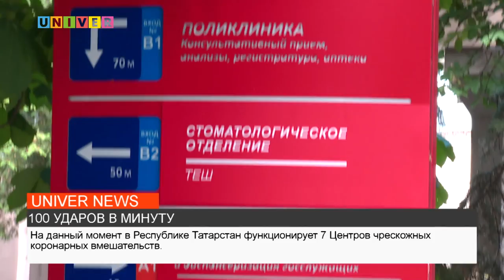100 УДАРОВ В МИНУТУ